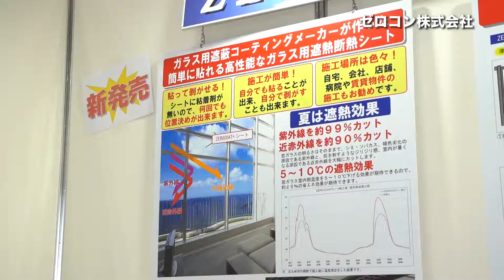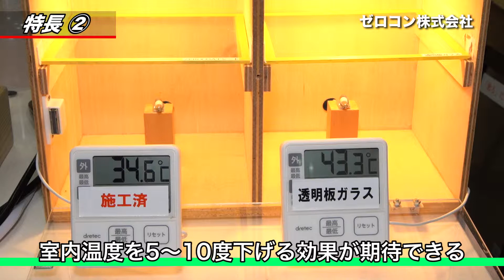新価値創造NAVI－ゼロコン株式会社 簡単に貼れるガラス用遮熱・断熱シート「ZEROCOATシート」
窓ガラス用遮熱・断熱シート「ZEROCOATシート」は、粘着剤を使用していないので一般の方でも簡単に貼ることが可能。また施工後は、褐色、劣化、シミ、そばかすの原因となる紫外線を約99％カット、暑さの原因となる近赤外線を約90％カットします。このため室内温度を5～10度下げることが期待できます。さらに暖房熱が逃げるのを抑えるため、結露が軽減する効果も期待できます。